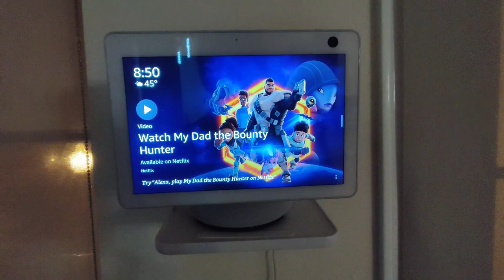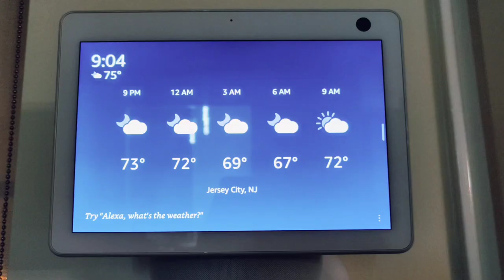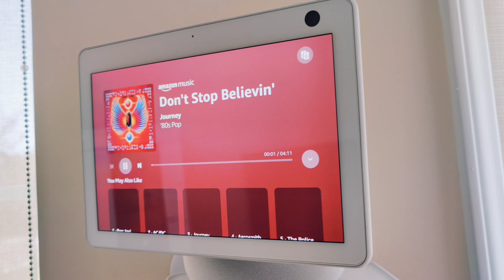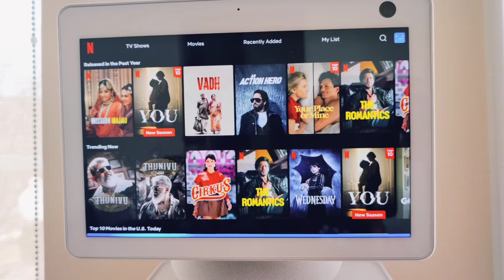Amazon Echo Show 10 | Mom & Daughters Cookery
Hey there! Welcome to Mom and Daughter's Cookery! Today we decided to show you the Amazon Echo Show 10 and all of its aspects. :) Bye, see you in our next video!!